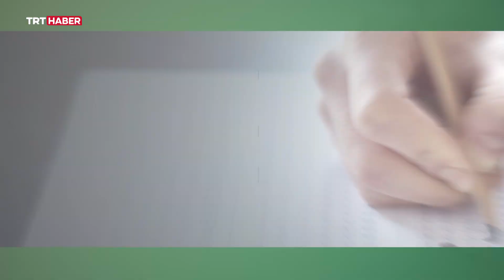Eğitim Editörü 18.07.2021